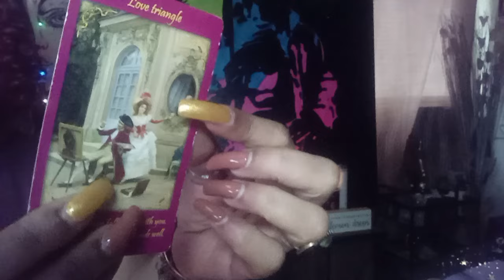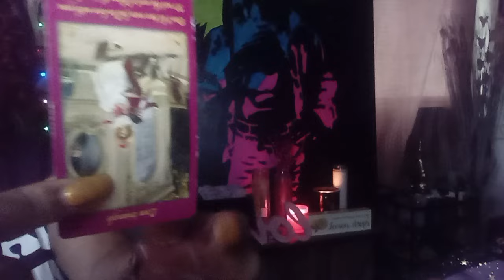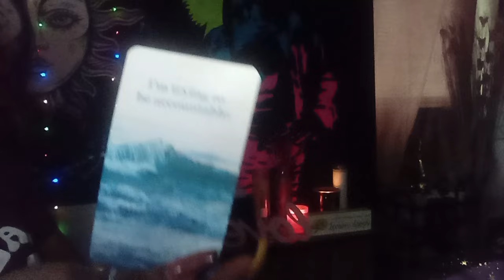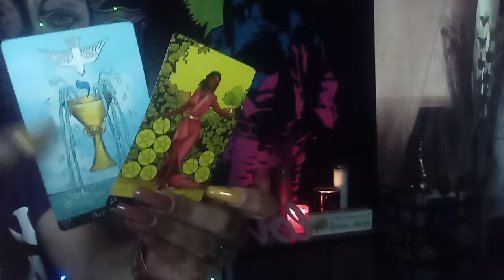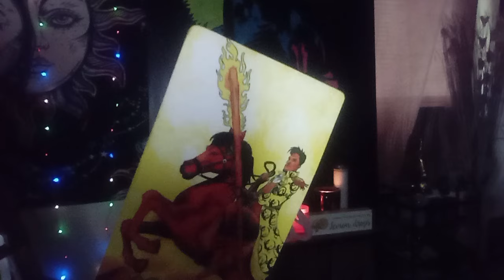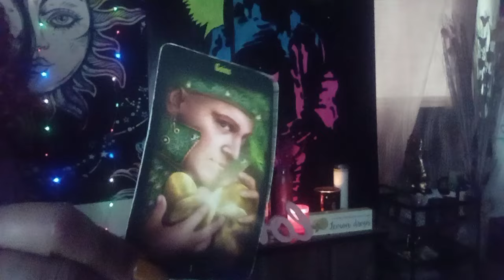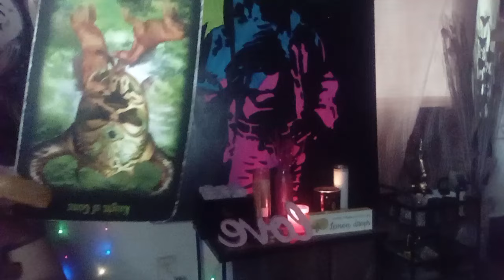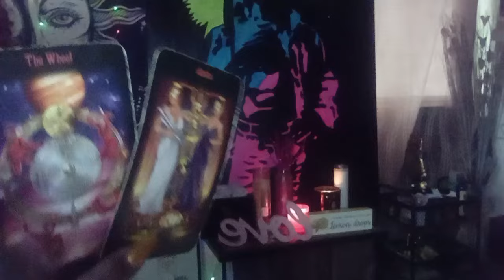OMGGG. .LOVE TRIANGLE GONE WRONG